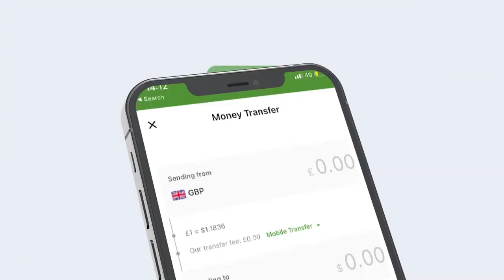Askari wiil dhallinyaro ah ku hor dilay hooyadii iyo walaashiis uu bajaaj ku waday.